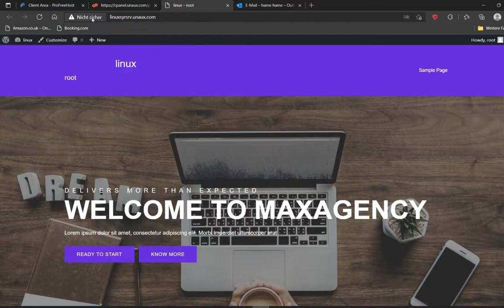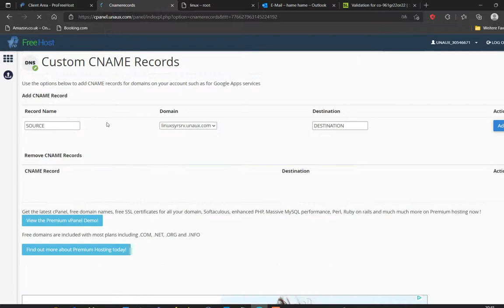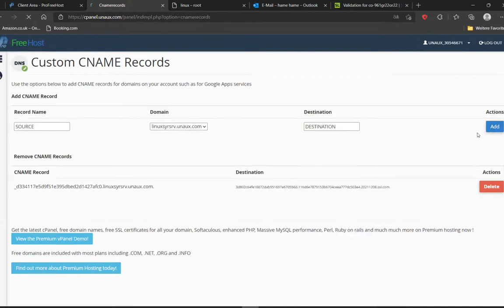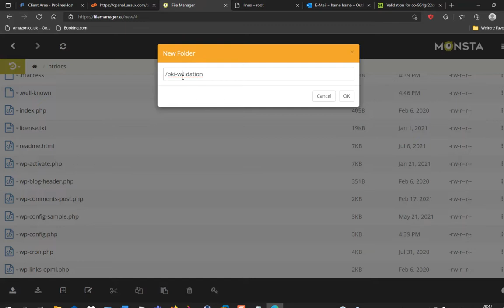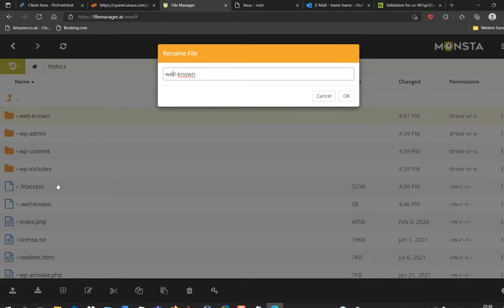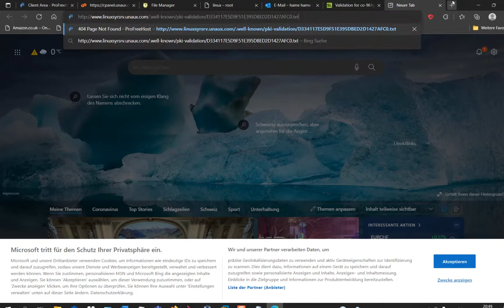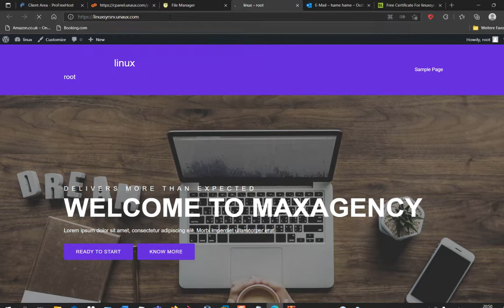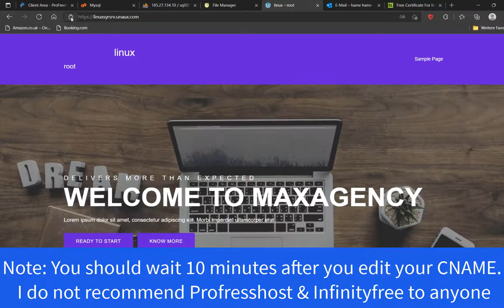free ssl https profreehost infinityfree wordpress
free ssl profreehost infinityfree  infinityfree wordpress.
How to get a free SSL certificate from ssl.com and verify your domain using CNAME Cpanel, txt.

0-Generate a key, CSR to get a private key.
1-Register for free and without a credit card at ssl.com and get your SSL certificate.
2-Select CNAME option on your profreehost or other web hosting and add the record name and destination.
3-Upload the txt file to this path: htdocs/well-known/pki-validation.
4-Download your ssl.crt file, open it and copy the hash, paste it into your SSL/TLS option.
5-Wait 10 minutes and click validate
6-update your sqldatabase to fix ' the connection with this website is not secure'